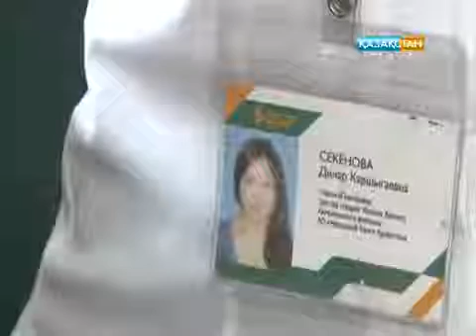BUSINESS IDEA. Предпринимательница намерена реализовать многомиллионный проект